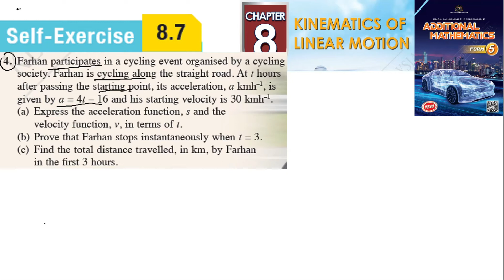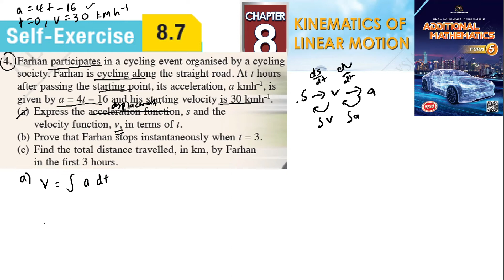Kinematics of linear motion self-exercise 8.7 Q4 latihan kendiri 8.7 add maths kinematik kssm form 5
Farhan participates in a cycling event organised by a cycling
s ociety. Farhan is cycling along the straight road. At t hours
after passing the starting point, its acceleration, a kmh–1, is
given by a = 4t – 16 and his starting velocity is 30 kmh–1.
(a) Express the acceleration function, s and the
velocity function, v, in terms of t.
(b) Prove that Farhan stops instantaneously when t = 3.
in the first 3 hours.